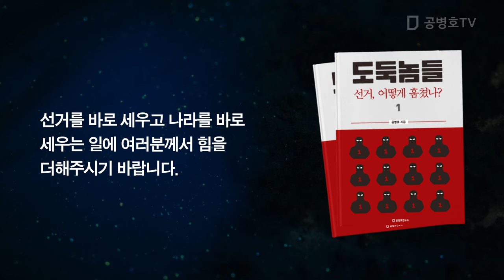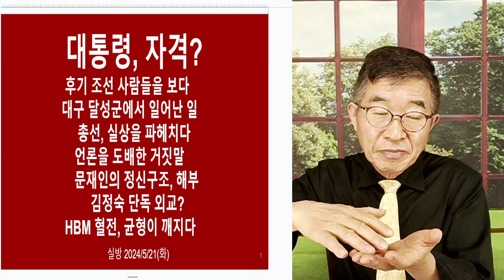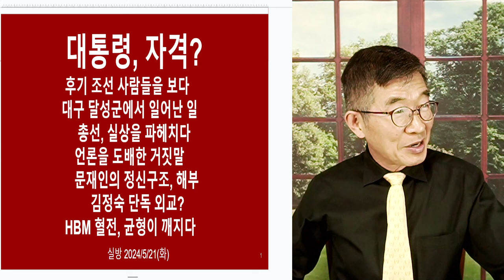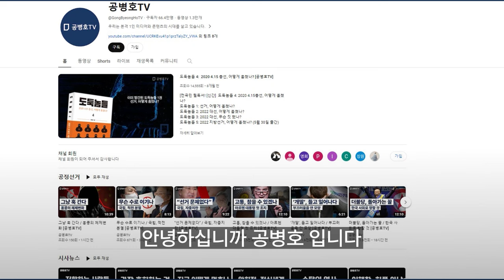저렇게 침묵하기도 / 엄청 어려울텐데 / 아무튼, 윤 대통령 대단합니다! [공병호TV]